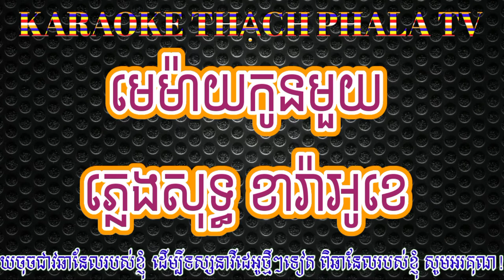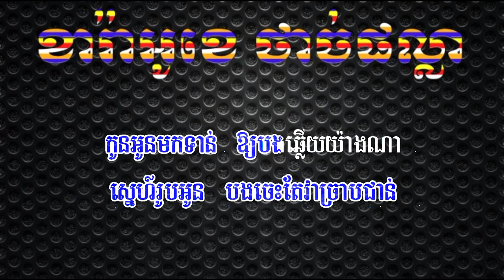Memay Kon Mouy Karaoke - មេម៉ាយ​កូន​មួយ​ ខារ៉ាអូខេ​ -​ មេម៉ាយ​កូន​មួយ​ ភ្លេងសុទ្ធ​